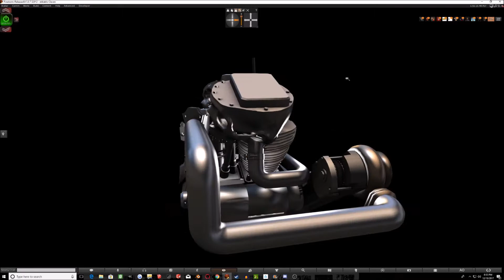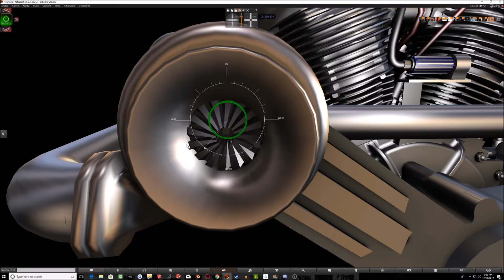skull effed v twin engine, 3d model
3d model of v twin